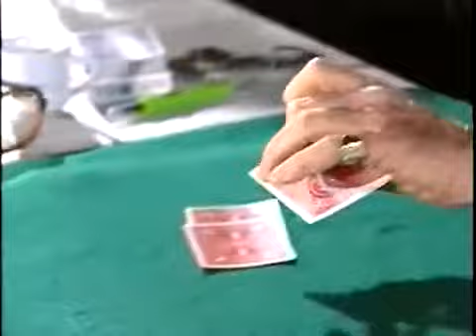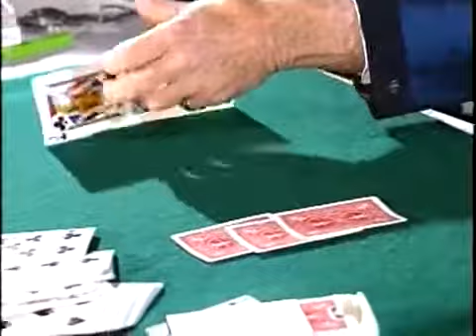It can't be done any slower - No se puede hacer mas lento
El Maestro, René Lavand.